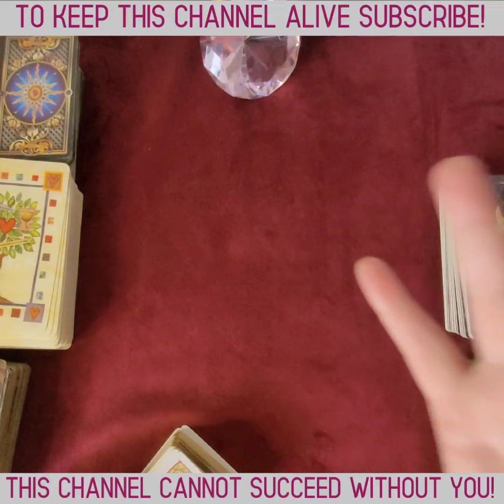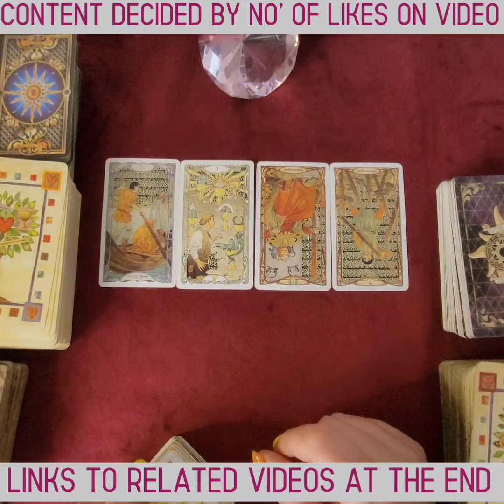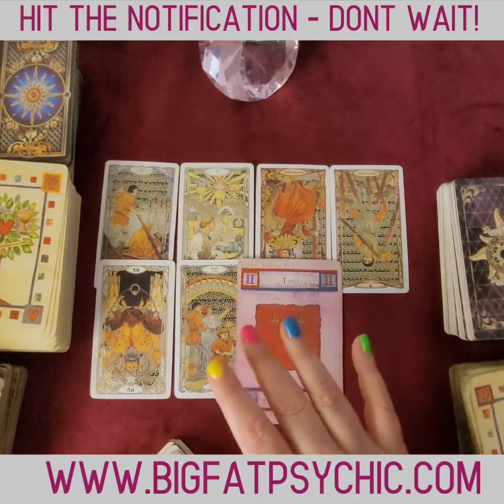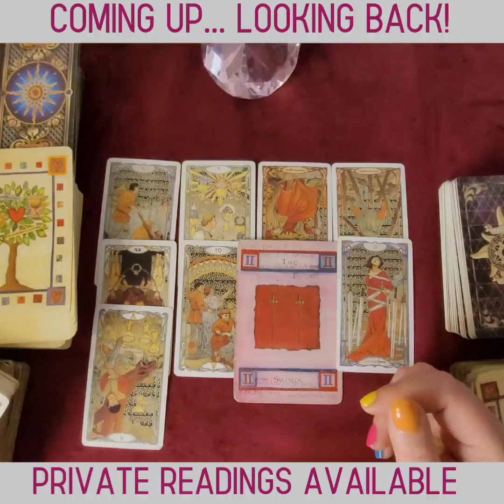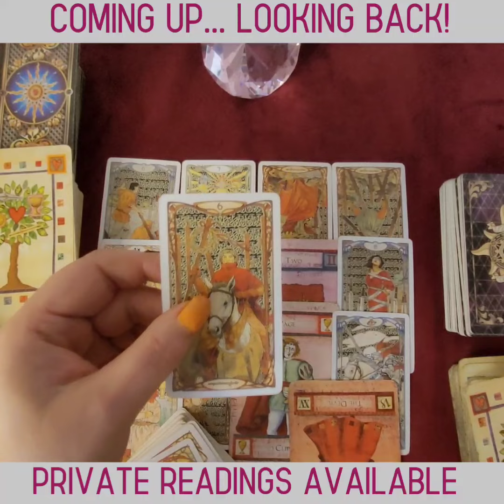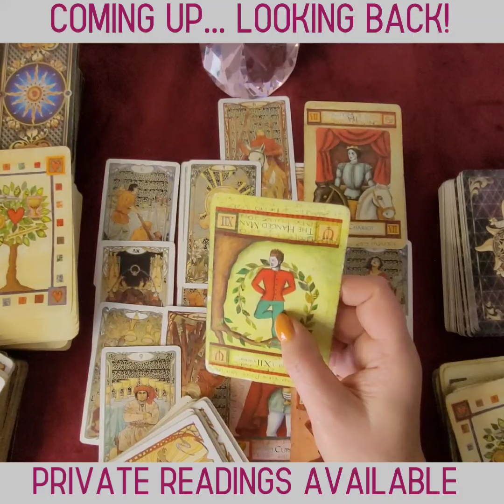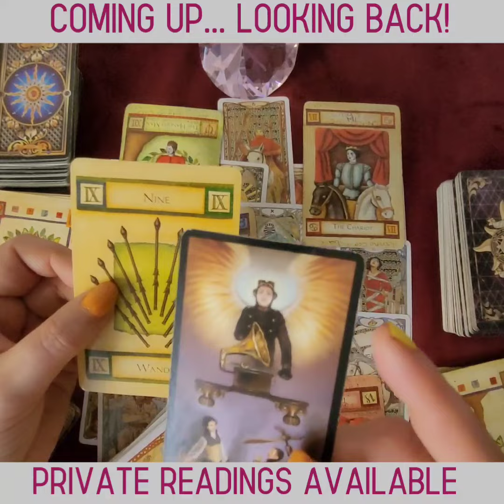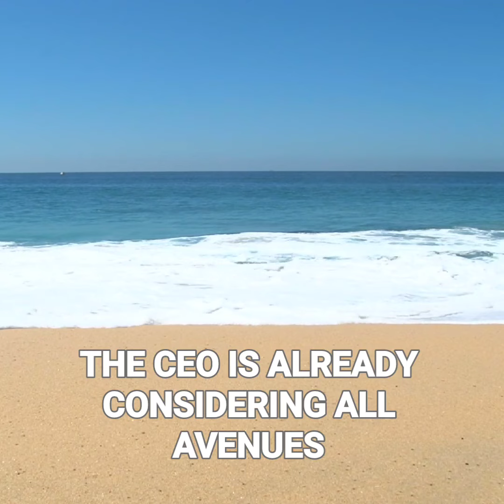FINALLY NETFLIX GET A RATINGS WINNER WITH MEGHAN AND HARRY - ALSO ARE NETFLIX IN THE PROPERTY GAME??